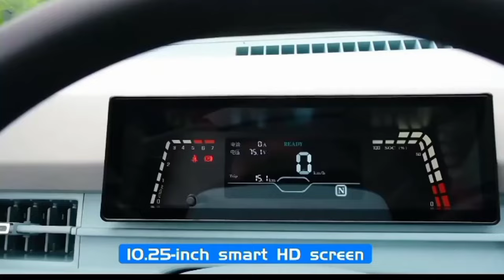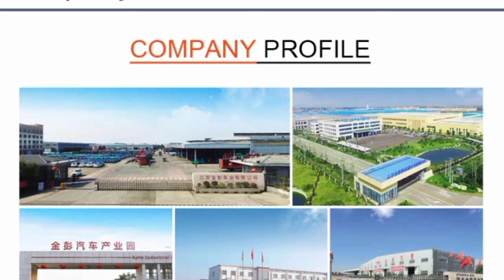passenger electric mini car | hot selling electric car New Design | New Arrival of Jinpeng Electric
passenger electric mini car | hot selling electric car New Design | New Arrival of Jinpeng Electric This is a very small electric car which is very cute and well made, it runs on battery, it runs for a long time, on battery you can run it for a long time and can travel in it. There is a lot of space inside it. City has been installed which is good for traveling. It is a passenger electric car, much cuter than Mini. To know more about it, you will have to go to your video, you will have to watch the entire video, further information about the company has been explained from there, you can get it.